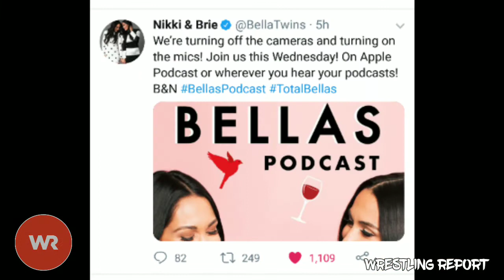BREAKING NEWS: Nikki Bella Announces Retirement From WWE!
Wrestling Report provides you the Latest Happenings, Gossips, Predictions, Match Card & Pro Wrestling News!

Looking for more videos? Checkout our channel! Watch new videos daily 😉